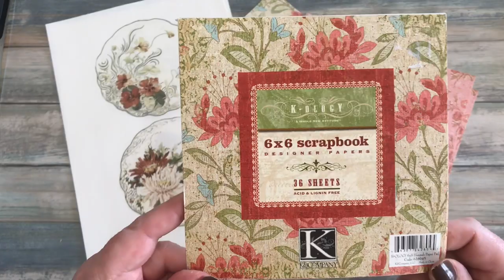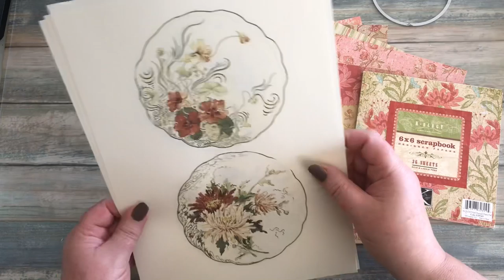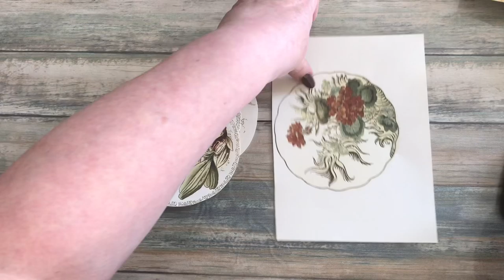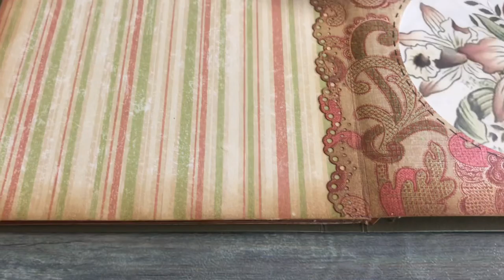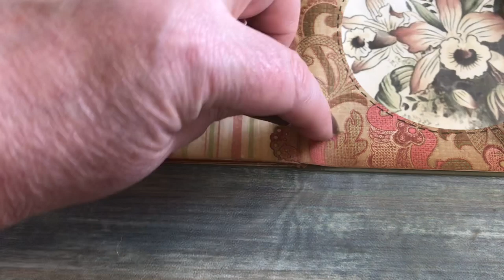CD ENVELOPE JOURNAL & MAKING YOUR OWN CD ENVELOPES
The moderators on my group are running weekly challenges and this one was by Natalie using my Wraparounds digital kit. I show how to create the journal using paper cd cases and then how to make your own cd envelopes using a 6x6 paper pad.
I will show in another video how you can use the digital kit to create decorations to add to the mini journal - Enjoy xx

FRUIT AND PANSIES DIGITAL KIT

FLOWERS DIGITAL KIT

PLEASE ANSWER THE QUESTIONS TO BE ABLE TO JOIN OTHERWISE YOU WONT BE ADDED TO THE GROUP. THANK YOU xx

MY ETSY STORE